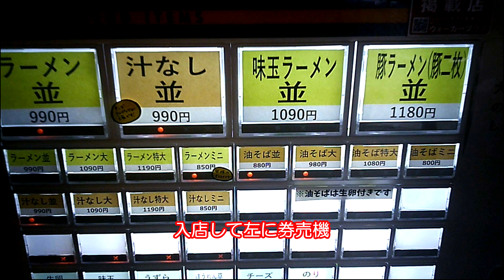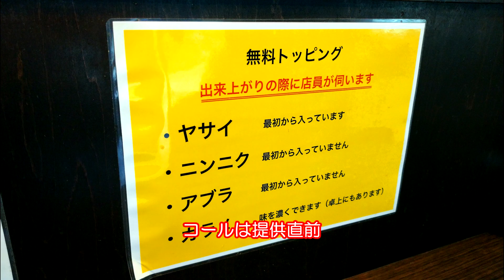ラーメンつづき 汁なしにはチーズとほうれん草もね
人気の組み合わせ、汁なしにチーズ
それに彩りを考えてほうれん草をトッピング
したら　最高美味しいコラボレーション
残り汁にヤツと生たまごもうまさ倍増
大満足の一杯でした

ラーメン　つづき
愛知県名古屋市東区矢田１丁目５番地１号
マリオン大曽根共同ビル

訪問当時のスペックです
味付けや茹で加減、麺量や価格は
参考程度でお願いします